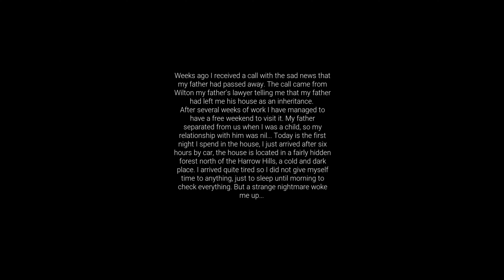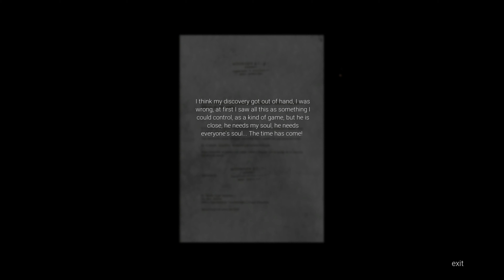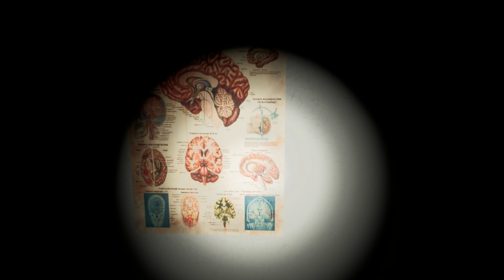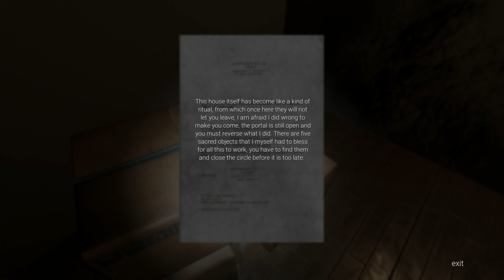Ritual PC Gameplay Part 1 No Commentary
Ritual is a first-person psychological horror game. Immerse yourself in this sinister experience of terror, where everything familiar becomes strange to you, find the necessary elements to complete the ritual and solve the mystery.